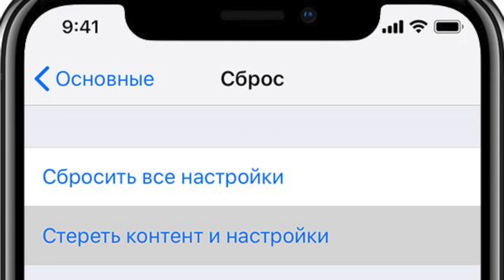ЧИСТИМ СИСТЕМУ! Как очистить память в Safari на iOS для твоего iPhone и iPad! САМЫЙ ЛЕГКИЙ способ!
В этом ролике расскажу, как очистить память в Safari на iOS, чтобы ваш iPhone и iPad стали работать быстрее, а занятая память уменьшилась!